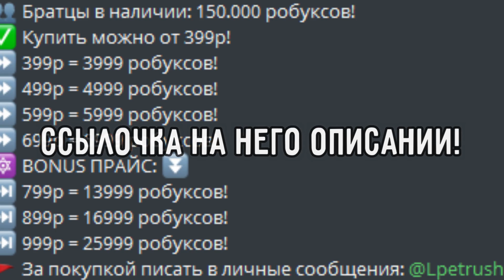РОБЛОКС ПОЧИНИЛИ! РОБЛОКС ВОТ ВОТ ЗАПУСТЯТ! КАК ЗАЙТИ В РОБЛОКС?) РОБЛОКС ВКЛЮЧИЛИ! ROBLOX IS OPEN!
РОБЛОКС ПОЧИНИЛИ! РОБЛОКС ВОТ ВОТ ЗАПУСТЯТ! КАК ЗАЙТИ В РОБЛОКС?) РОБЛОКС ВКЛЮЧИЛИ! ROBLOX OPEN!

- Привет Cоколик!
- Меня зовут Костяпаупау.
• Основная информация:
• Хочешь купить себе очень топовый аккаунт в бсс:
• Мои соц. сети:
• В чём делаю превью/монтаж:
✔ Превью: Adobe Photoshop CS6
✔ Монтаж: Wondershare Filmora
Если понравилось поддержи лайком!